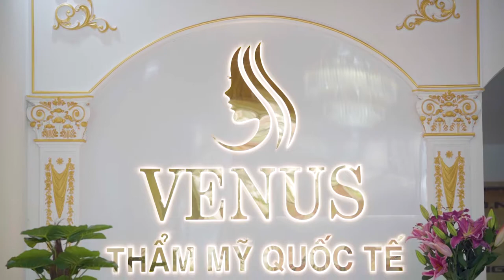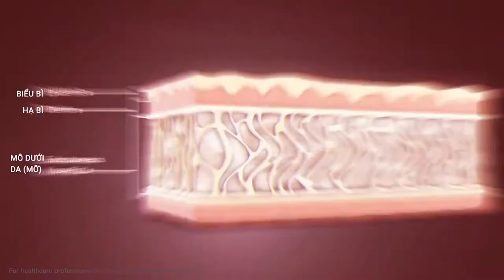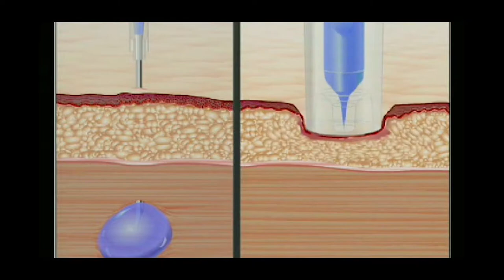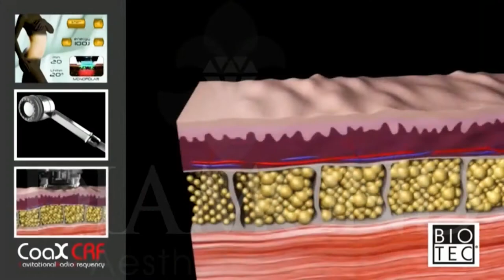Clip Giới Thiệu Thẩm Mỹ Viện Venus - 1995 Media